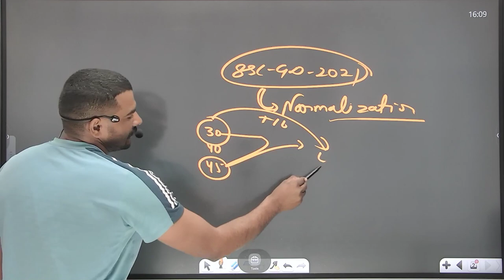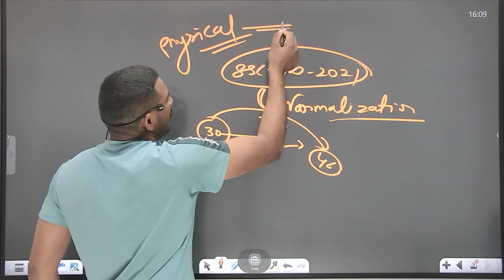ssc gd 2021 का normalization इस date से होगा